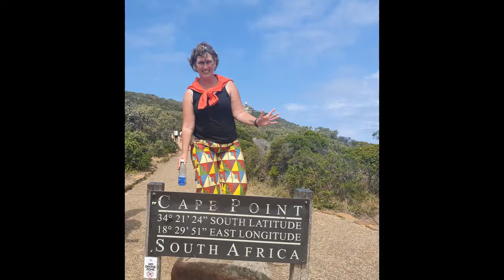Seaplane above Bergen Norway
In a Seaplane above Bergen Norway. What a great experience